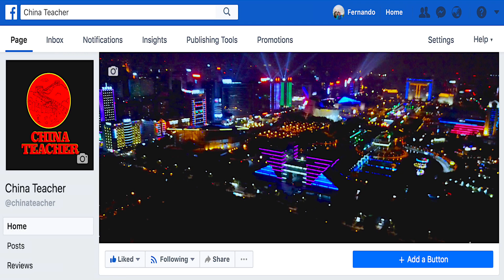Why I Make CHINA TEACHER videos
Hello,

My father has passed away and I'm traveling back home.

Not much to say about this video right this moment.

Do watch it and let me know what you think.

Well, that's all the time we have for today.

SLIDERS (*new stuff for September 2018)
*Edelkrone SliderPRO
*Edelkrone MotionBOX

CAMERAS
Canon C100 Mark ii (Aug 2018)
Canon 80D
Canon 200D
GoPro5

LENSES
Canon 10-18mm
Canon 18-135mm
Canon 55-250mm

MICS & SOUND
Shure SM7B + CloudLifter C1 (Aug 2018)
Audiotechnica AT4053b
RodeLink FilmMaker
Sound-Devices Mixpre-3

DRONE
Mavic Air

LIGHTS
Lightdome
Lightdome Mini

STABILIZERS
Zhiyun Crane 2
GoPro

EDITING SOFTWARE
Final Cut Pro
Premier Pro
Lightroom